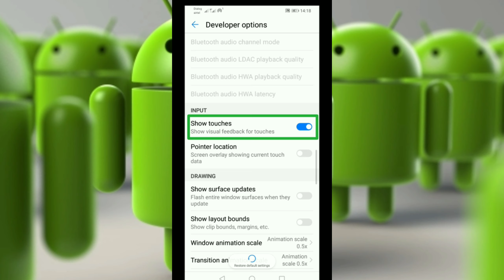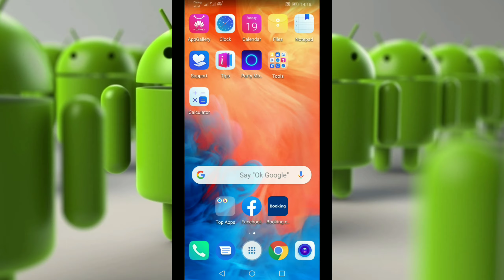How To Disable Or Enable The Touch Pointer / Indicator On Android Screen.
This video will help you know how to Enable/Disable the touch indicators on an Android screen

I'm Doing Huawei Y7 Pro 2019..